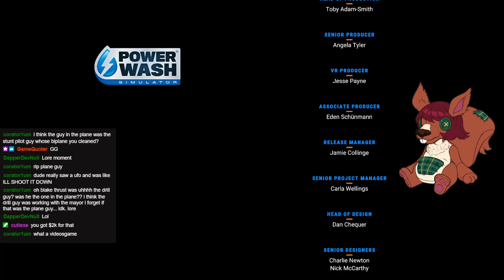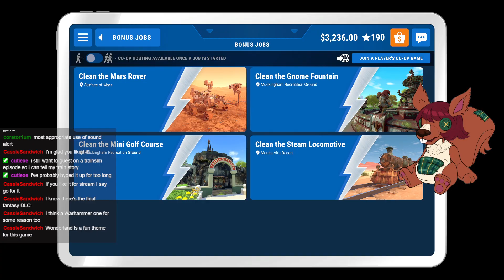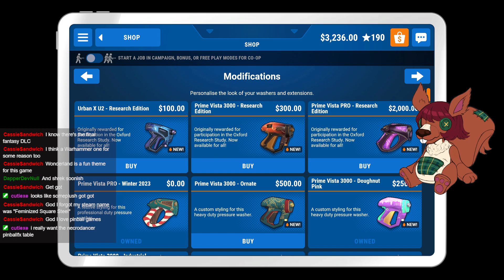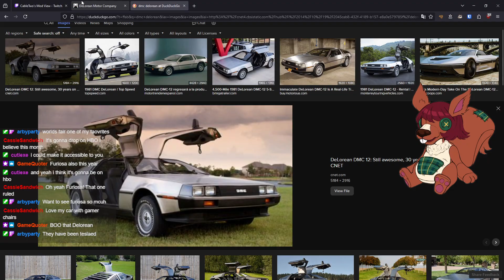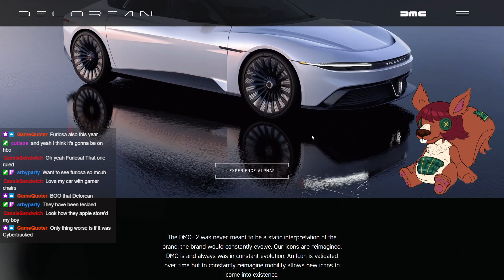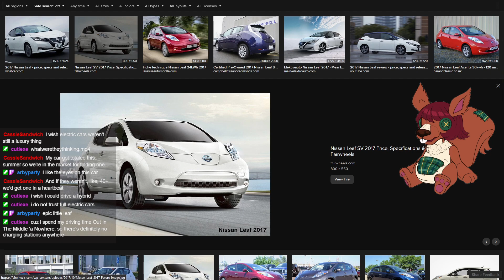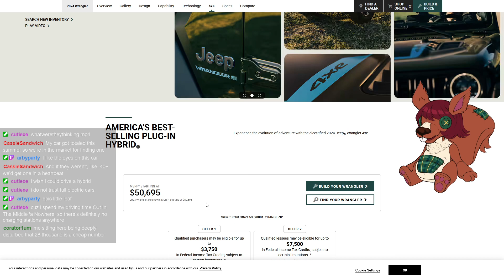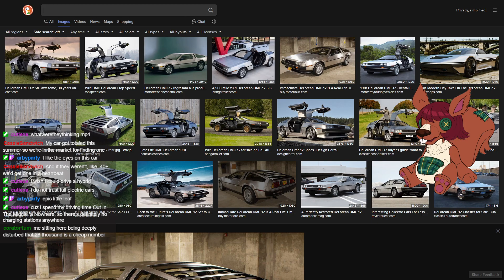The Long Haul - The End of Washvangelion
Aired September 6th, 2024 -- Watch live at / cabletwo -- Watch live